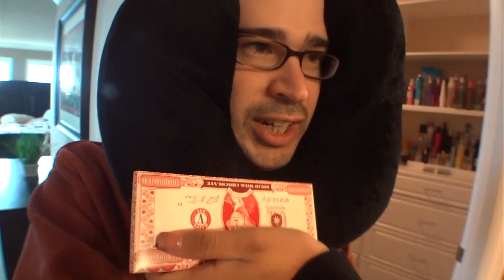Pirillo Vlog 271 - Diana's Bananas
1420 NW Gilman Blvd 2543